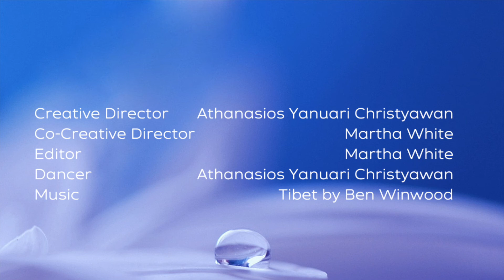White Magic Guy